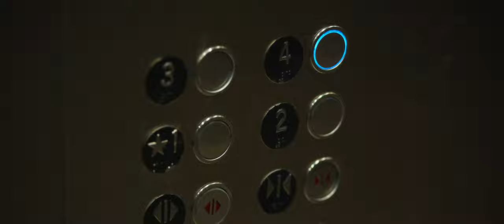The Legend Begins - Patio Legend 410 Campaign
All the best of recteq, scaled down into a streamlined, smaller footprint, the Patio Legend 410 brings quality grilling right to your back door.